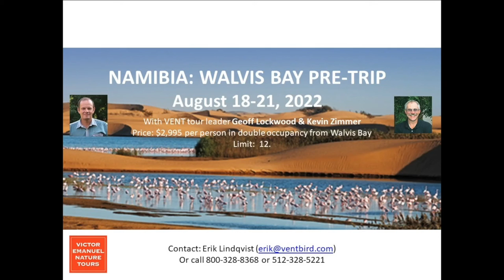Namibia, Botswana & Zambia: Birds & Wildlife Across Three Southern African Countries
The southern African countries of Namibia, Botswana and Zambia are a nature lover’s dream. Individually, each country is a natural history standout; together, they form one of the world’s great regions for birding and wildlife. The key to this diversity is water, the life-giving source for thousands of birds and animals. For many years, our tour to Namibia, Botswana and Zambia has been among our most popular. For our next webinar presentation, VENT tour leader Geoff Lockwood offers a guided online tour of these evocative yet unsparing lands. From west to east, you’ll discover the waterhole magic of Namibia’s Etosha National Park; witness the miracle of the Okavango Delta, where millions of gallons of water from rains in the highlands of Angola create a wildlife paradise before flowing into the Kalahari Desert. . . and simply disappearing; and behold the awesome spectacle of Victoria Falls, fed by one of Africa's great iconic rivers. Join us for a tour de force presentation of birds, wildlife, and water, as seen through the eyes of an expert naturalist and veteran tour leader.